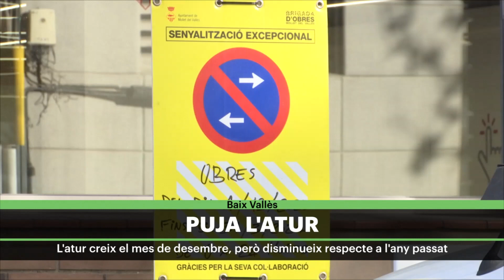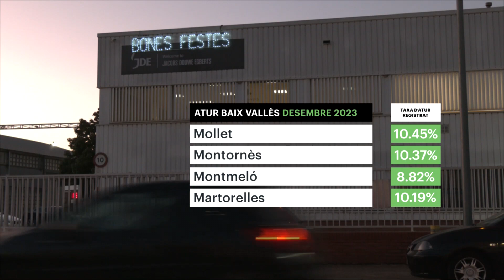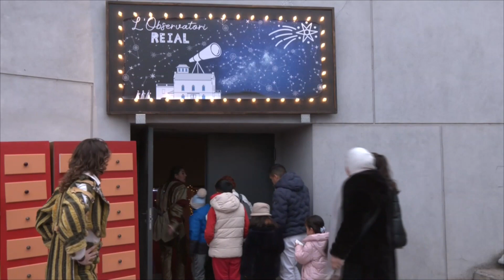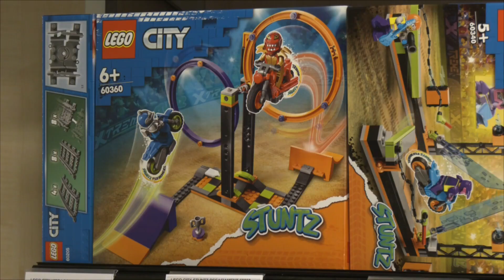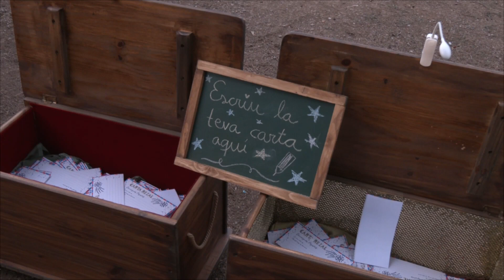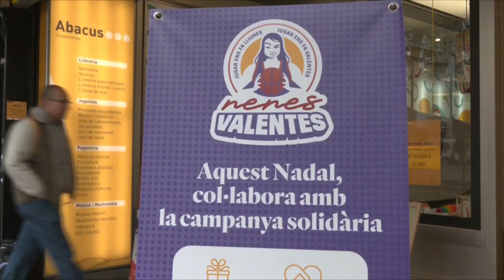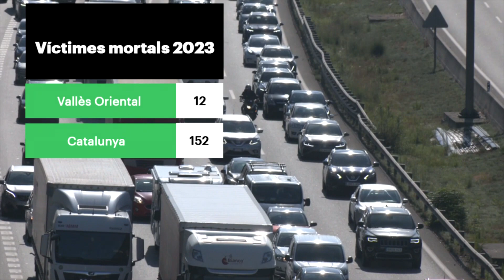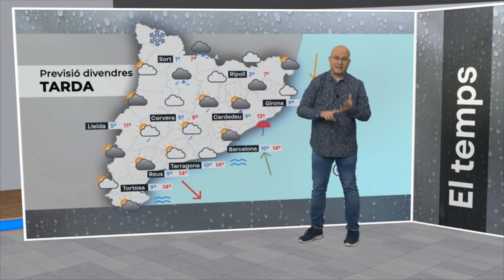Vallès Visió Notícies 04/01/2024